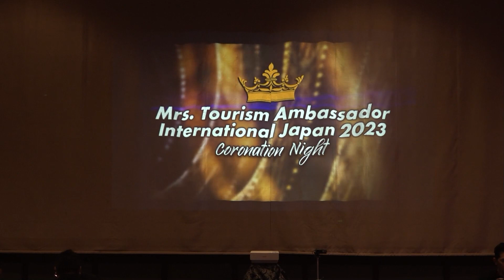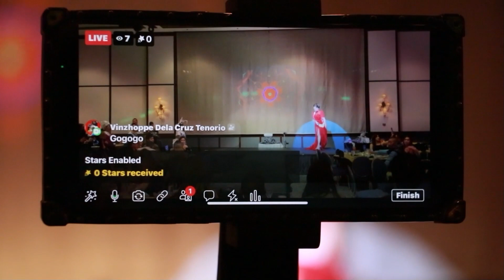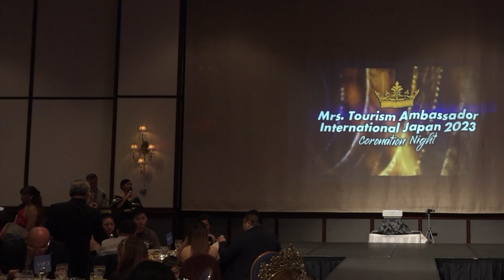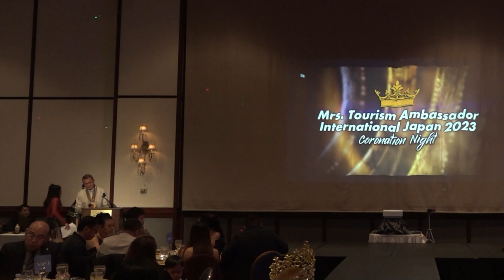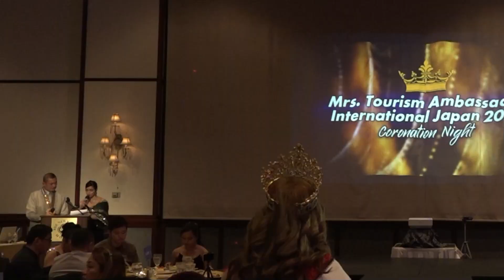First Mrs. Tourism Ambassador International Japan 2023 - Grand Final Part II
Its the First Mrs. Tourism Ambassador International Japan 2023 - Grand Final Part II, Filipiniana Gown Competition and introducing the judges. It was held last February  19, 2023 at New Sanno Hotel, Minami Azabu, Minato City, Tokyo, Japan.